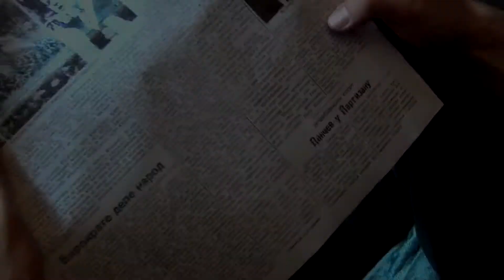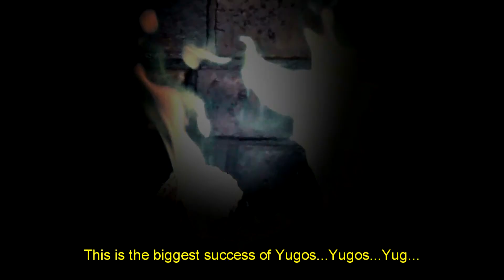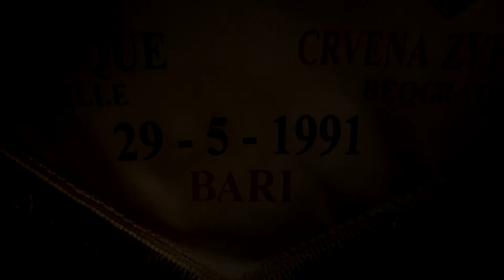Film 1991. - Adventure Sport Drama Comedy (Test Teaser 1) [HD]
Prvi PROBNI tizer za film ''1991.''
(probna glumačka podela, probna scenografija, probni kostimi, probna maska i šminka...)

First Test Teaser For the Movie ''1991.''
(trial cast, trial set design, trial costumes, trial make-up...)

Genre: Adventure / Drama / Sport / Comedy / War

Test Cast: M.Ristić, D.Došenović, R.Petrović, G.Simić, J.Kovač, B.Aleksić, A.Čučković, V.Kovač, D.Šarac...
Background actors: V.Marković, M.Djukić...
Special Guest Star: Milojko Pantić
Editing by: Marko Kovač
Makeup Department: Milica Simić, Jelena Kovač
Second Unit Director (Assistant Director): Radiša Cvetković
Produced by: Radiša Cvetković, Marko Kovač

Written and directed by: Marko Kovač

Production: MK Art Studio, Belgrade 2015.